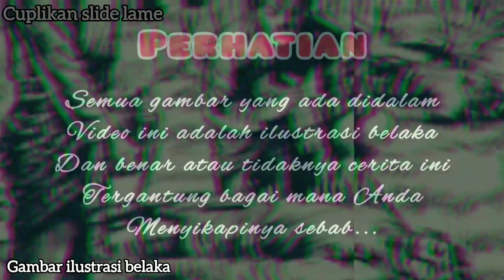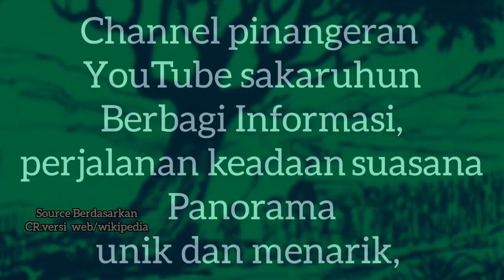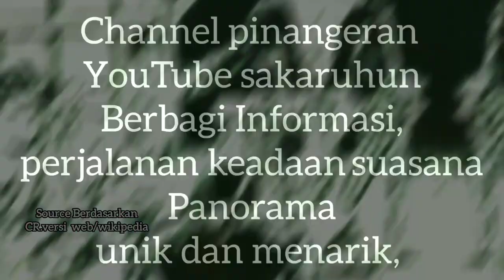sejarah desa lame | pohon obat mujarab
Di perkirakan abad 16 daerah kediaman penduduk Yg berada di tepi sungai Ciwaringin.

Saat itu Nama lame masih belum di sebut desa

lame Masih disebut daerah kediaman Masyarakat yg dipimpin oleh seseorang yg dituakan dan walaupun di lame banyak orang yg sepuh namun lame masih belum di katakan desa.

Di sebut lame karena di lokasi lingkungan tempat masyarakat tinggal ada pohon lame yg cukup besar dan di kramatkan oleh penduduk,, di pohon lame tersebut banyak orang memohon dan mengadu sehingga tak heran jika lame tersebut banyak orang yg tau,

Jadi jika di tanya warga tersebut dari mana berasal beliau menjawab berasal dari daerah lame. Dan baru dikatakan lame jadi desa itu pada abad 19

 Pohon lame berada di tanah bp buyut tarajutisna yg dikenal orang yg paling kuat dan beliau tinggal di sebelah barat daerah lame walau di kenal paling kuat namun orang2 lame tidak menganggap beliau sebagai pimpinanya.

Buktinya ketika disuruh membuat jalan Prapatan Majalengka orang2 lame membangkang tidak mau menaati perintah buyut tarajutisna (jiwa/kerja paksa) malah mereka berpindah tempat tinggal ke daerah pinggir sungai cikadongdong

Kanjeng dalem Majalengka saat itu dijabat oleh R. T. Denda negara antara (THN. 1819 s/d 1848) meminta ke pada sultan Cirebon untuk mendatangkan budak Belian dari daerah Jawa yg di tugaskan di bagian sebelah selatan daerah lame hingga daerah tsb di namakan "pamijahan" sekarang berubah menjadi "pamijen"

 Akibat kerja paksa banyak orang yg meninggal dan di makamkan di pamijahan

Hingga berjejer penuh dengan Maesan sekarang di sebut "makam budak" letaknya di depan bangunan buyut "wariyem bahudenda"

Untuk mencegah banyaknya kematian para pekerja di carilah obat yg ada di wilayah sekitaran pembuatan jalan tersebut dan ditemukanlah obat yg mujarab yaitu dari kulit pohon lame yg dibuat menjadi sebuah ramuan/minuman

Karena orang2 daerah lame tidak patuh perintah buyut tarajutisna maka daerah lame tak ada sesepuh dan pemimpin sehingga keadaannya memperhatinkan kemudian Kanjeng dalem A. A. Kartadiningrat di tahun 1848 s/d 1857 mengajukan permohonan ke sultan Cirebon untuk di kirimkan seorang pemimpin untuk memimpin daerah tsb.

Kemudian sultan Cirebon mengirim seorang prajurit pilihan yg kuat dan sakti mandraguna juga bijaksana yaitu "nisajaya" yg berasal dari waru gede cirebon

 Kedatanganya di sambut dgn baik dan beliau di tempatkan pertamakali di tepi sungai cikadongdong sebelah selatan jln desa sekarang

Setelah nisajaya menetap lama, kemudian beliau mengajak memindahkan orang2 untuk kembali ke sekitar pohon lame dari pohon itu pula dapat memberikan obat ke PD orang2 yg sakit.

Rencana pemindahan berseteru ada yg setuju dan ada yg tidak setuju namun karena Nisajaya sosok yg bijaksana dan baik dlm memimpin akhirnya semua mau pindah kembali ke tempat semula yaitu sekitar pohon lame besar dan di kenal keramat.

Kemudian di buatlah lapangan/alun2 untuk berkumpul, sebelah selatan pohon di bangun

Bangunan tempat bermusyawarah, sebelah barat di bangun bangunan untuk beribadat

Dan di putuskanlah wilayah yg mereka diami itu baru di sebut "desa lame" kemudian BPK nisajaya sebagai Kuwu pertama desa lame

Dan dikenal dgn buyut "naisa" awal menjabat th 1849 s/d 1850.

Buyut nisajaya tidak lama menjabat sebagai Kuwu lame kemudian digantikan oleh putranya yaitu buyut gede th 1850 s/d 1851.

Buyut gedepun tidak lama memimpin sebagai Kuwu lame kemudian digantikan oleh kakaknya buyut wairan th 1851 s/d 1852

Buyut wairan pun tak lama memimpin desa lame karena meninggal dunia dan digantikan oleh cucunya buyut gede yaitu buyut dopang th 1852 s/d 1862.

Terbangunlah pembangunan2 yg di butuhkan masyarakat SPT saluran air dan pohon lame kemudian karena pohon lame sudah termakan usia di ganti menjadi pohon beringin

source rangkuman/cerita rakyat versi :

Sumber

Blogger

Situs web

 Wikipedia